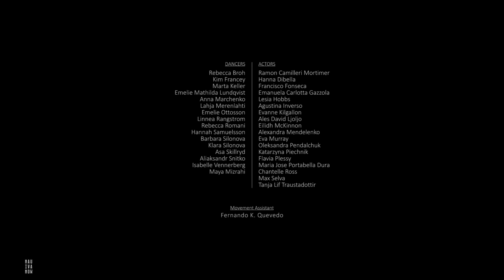To Leave and Return. Always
A physical performance by second year BA Acting and Dance students of the IAB - Institute of the Arts Barcelona presented at Nau Ivanow in Barcelona
Beautifully and emotionally performed a few hours before the lockdown in March 2020!
Directed by Valentina Temussi
A Physical performance adaptation of play by Armando Rotondi
Trailer edited by Samarth Trivedi